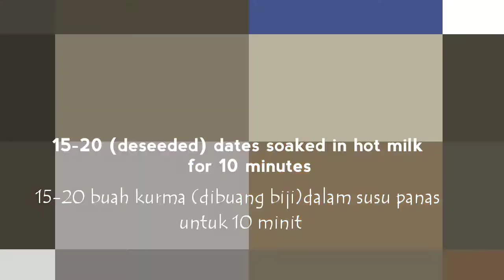Dry Fruits Kulfi/Healthy Kulfi/No Sugar Kulfi/Malai Kulfi/Kulfi recipe in Tamil/Sugar Free Kulfi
Hey Guys, Thank you watching

Beat the heat  with this guilt free malai kulfi. No white sugar added to this recipe makes a guilt free dessert.
Malai Kulfi stands out with an extra rich and intense flavor and creaminess
Kulfi is best described as Indian Ice Cream.. Its easy to make as no churning required.This is a fantastic summer dessert.

Ingredients: (This quantity gave me 6 small sized kulfis .)

- 1 liters milk (preferably full cream)
- 3 tbsp of milk powder
- 1/4 cup finely chopped mixed nuts ( cashew nuts, almond, pistachio)
- 1/4 cup brown sugar (optional-use only if you want it a little more sweet)
- 1/2 tsp cardamom powder
- 15-20 deseeded dates soaked in 4 tbsp hot milk
- saffron (optional)
- pistachios, crushed (for garnishing)

Method:
- In a heavy-bottomed pot or pan, pour in the milk and cook on medium heat until the milk comes to a rolling boil, about 15 minutes.

- add the milk powder once the milk reduced to 3/4th and milk well

- Once the milk comes to a boil cook on low heat for about 25 to 30 minutes, stirring in between to prevent sticking, until the mixture thickens and caramelizes and gets that lovely kulfi flavour.

- In a small bowl pour a ladle of the mixture and mix in the cardamom  and make a smooth paste. Finely chop the nuts.

- In a mixie jar pour the dates milk and grind to a fine paste

- Mix the cardamom milk, nuts and the dates paste

- Once the mixture thickens turn off the flame.. add the brown sugar ..Mix well

- Allow to cool and pour into kulfi moulds. If you do not have kulfi moulds, pour into tumblers or plastic cups and cover with aluminium foil. and when the mixture is half frozen, about 30 minutes, insert a stick into it. Chill overnight or for 6 to 8 hours.

_  Before serving leave the mould in a water bath for few minute.Garnish with chopped pistachio and serve

Please try out the recipe.i would love to hear from you

Please let me know if you try out the recipe